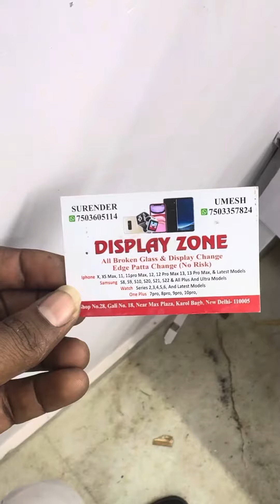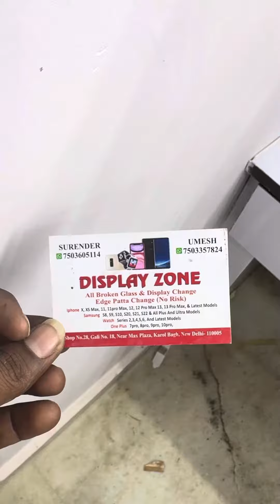Iphone 14 pro max green repair just 1 min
Iphone 14 pro max green after water damage
Repair in just 1 min
. We reapir all kind of iphones display green white flickering blinking etc